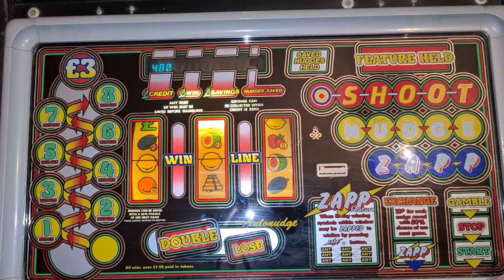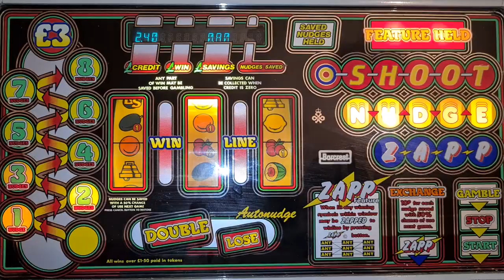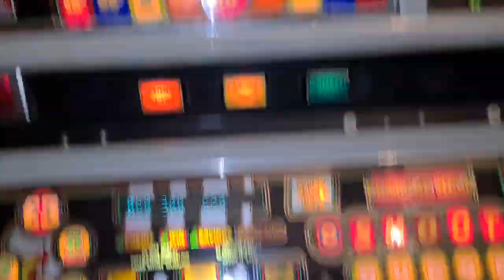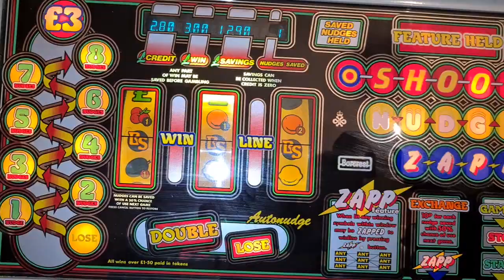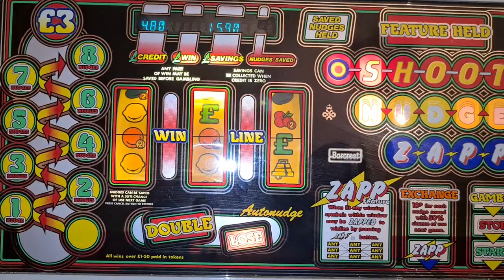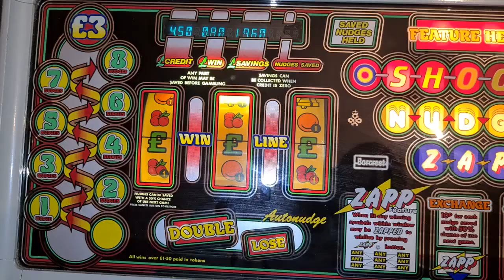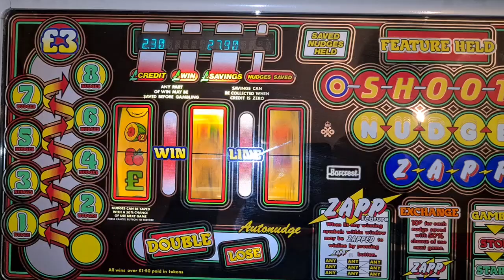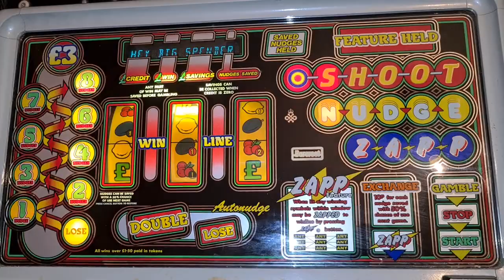Request video. Big Shot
Lovely mpu3 that needed a warm up before the big spill haha.
Shout out to Graham Nutt and
Terry Drewett